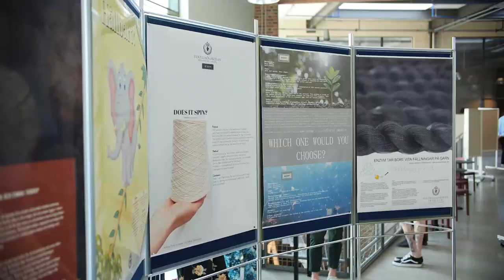Det här är Textilhögskolan